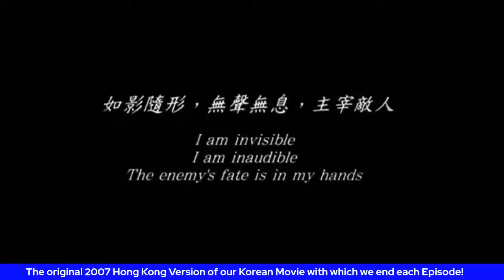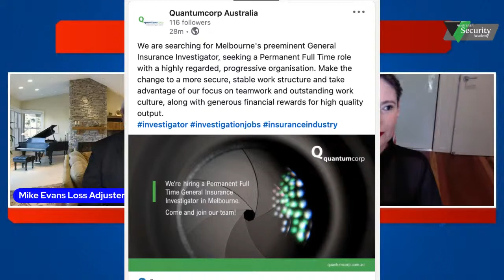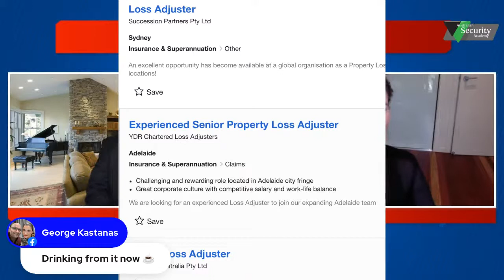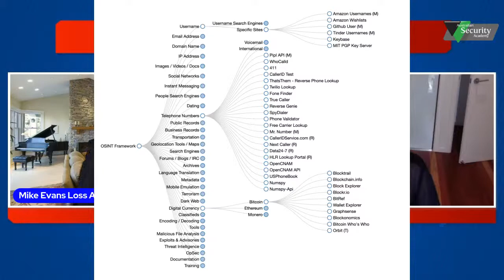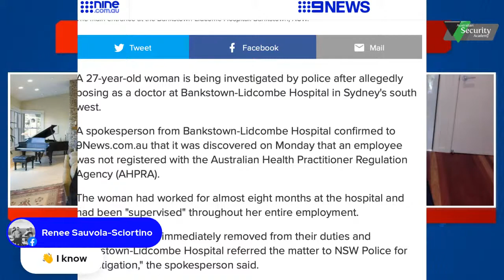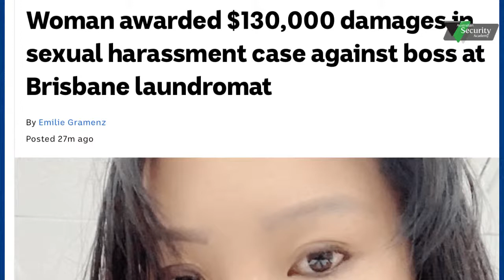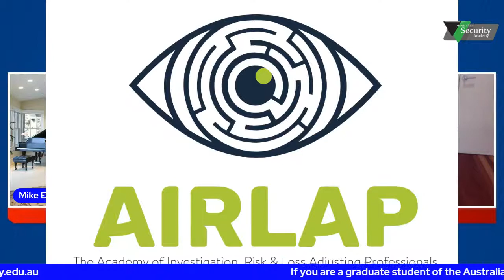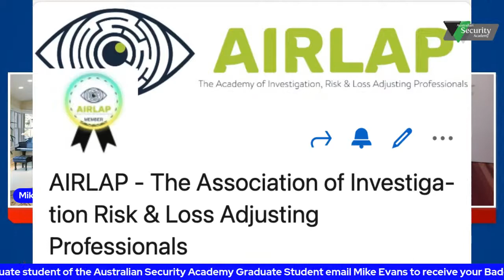Friday Spy Curious TM Australian Private Investigations & Loss Adjusting Weekly News Episode 74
To enrol in an Australian Security Academy Qualification go to this
Are you Spy Curious? Yes you are! So let's make Statement Taking, Evidence Gathering, Surveillance,  Report Writing, and Giving Evidence GREAT AGAIN!
What has happened this week in the Australian Civil Investigation Industry? It's the most informative riveting 30 minutes of Australian Private, Corporate and Government Investigation weekly News on the internet. because it is basically .the only one! 74 straight weeks of easy to consume, uncomplicated, panic free, Covid19 Industry support. Because we care and can deliver on all things Investigation weekly news, events, fun and career vacancies every week!

This week :  Our EVP Renee's first EVP Initiative for AIRLAP , Caseys  Initiative for AIRLAP. Plus how to get your Investigation Industry Association Badge!

Yes it's the real world Licensed Private Investigator Praxis and Lexicon only available from the Investigation Instructional team at the Australian Security Academy RTO30457 since 2001. No police criminal investigation training. Simply what will earn you income as an Australian Licensed Private, Government or Corporate Investigator in the Civil Investigation industry. Plus embarrassing unfunny jokes, more Live Stuff ups of no sound, spelling mistakes by me personally but also valuable supportive real world application of civil investigation technique.

Watch the fun Friday at 2.00PM to find out. Investigation Positions Vacant.  Win a must have Private Investigator Coffee Mug  (even if you are not an investigator - you can drink coffee like one). Raising the bar at Spy Curious (TM) in association with AIRLAP, What Post Nominals you can use coming up!

Investigation Industry Association - The Association of Investigation, Risk, & Loss Adjusting Professional's AIRLAP. Have you got Allianz, Suncorp Metway and QBE asking you to prove industry association membership and CPD. Get on board with this one. Demonstrate 24 CPD points per year coming up. Don't miss it Friday August 13th  2.00PM, here on this channel.
Study your Nationally Recognised Qualifications and join AIRLAP.
How to become a Licensed Private Investigator! How to Investigate?
How to become a Loss Adjuster? How to become a Surveillance Investigator?
How to find a Private Investigator?